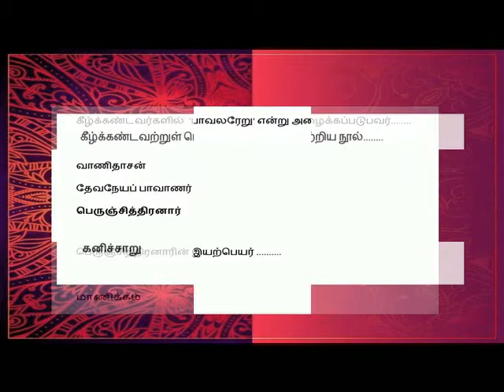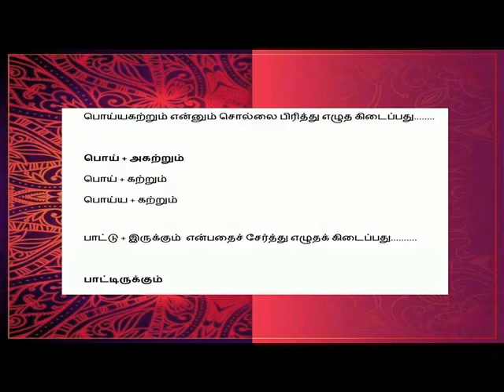தமிழ்க்கும்மி MCQ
VI TAMIL LESSON 2 MCQ